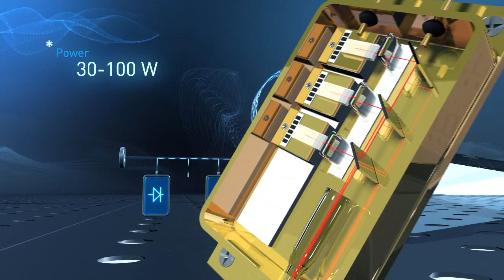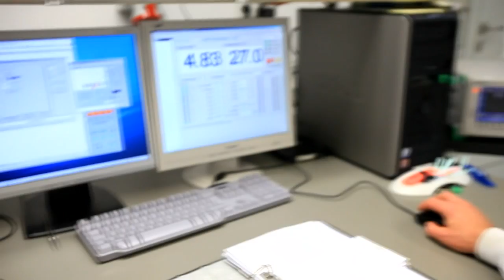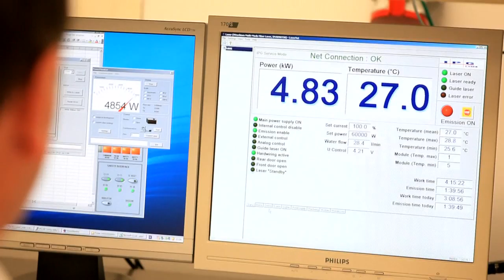IPG Photonics: Applying Light to Transform the World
IPG Photonics is the world leader of fiber laser technology, providing the most innovative and productive laser solutions for any industry application. We transform industries by applying light in new and innovative ways, enabling manufacturers to increase quality, lower costs, and maximize productivity with the world's most reliable and energy-efficient tools.